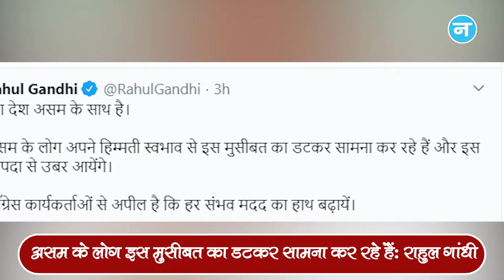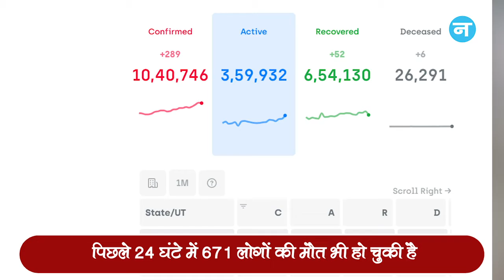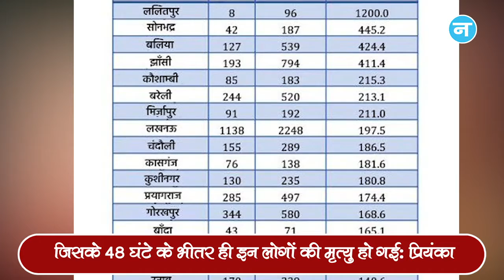Rahul ने कार्यकर्ताओं से किया बाढ़ पीड़ितों की मदद का आह्वान और Corona के आंकड़ों ने फिर चौंकाया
कांग्रेस नेता राहुल गांधी ने शनिवार को पार्टी कार्यकर्ताओं से आह्वान किया कि वे असम में बाढ़ प्रभावित लोगों की मदद के लिए आगे आएं और देश में पिछले 24 घंटे में कोरोना वायरस के 34,884 नए मामले सामने आए हैं और 671 लोगों की मौत हो चुकी है।